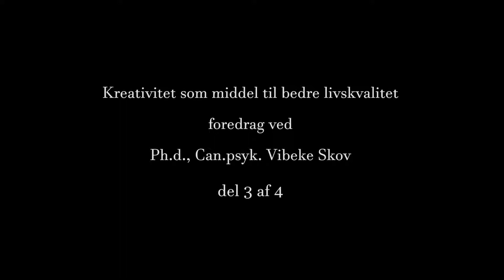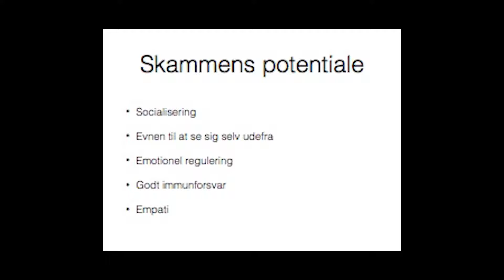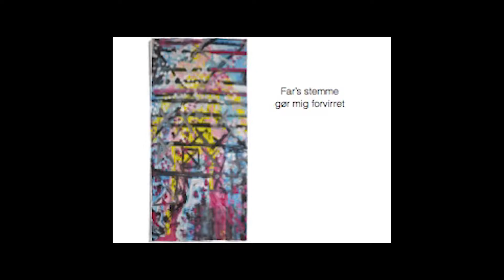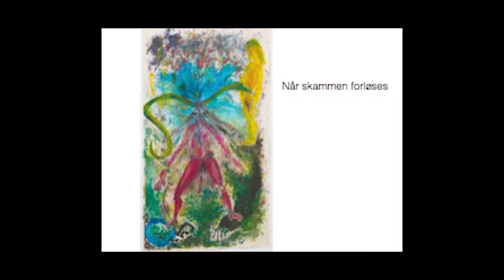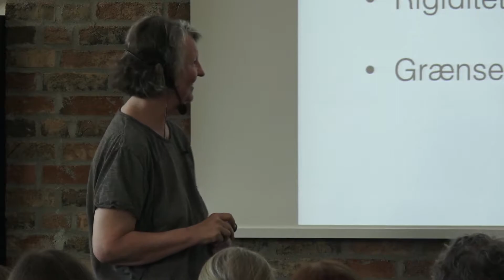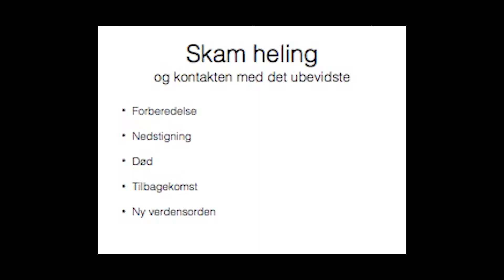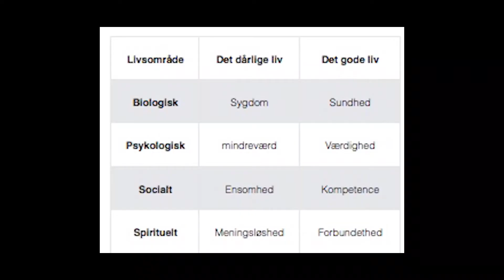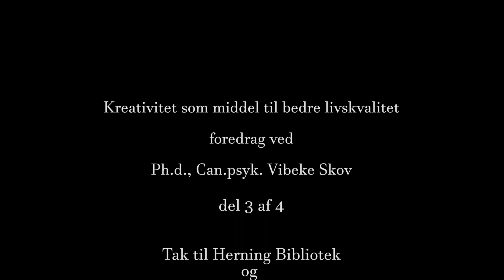Kreativitet som middel til bedre livskvalitet - del 3 af 4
Kreativitet som middel til bedre livskvalitet foredrag ved Ph.d., Can.psyk. Vibeke Skov.

Tak til Vibeke Skov og Herning Bibliotek.

Produceret af Kultur-Kanalen